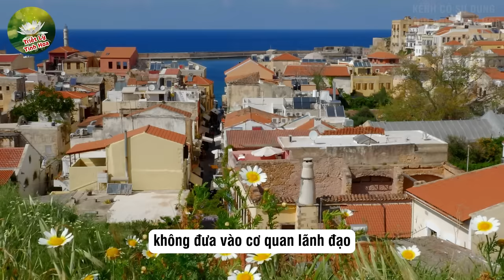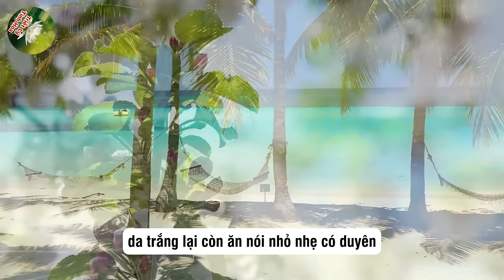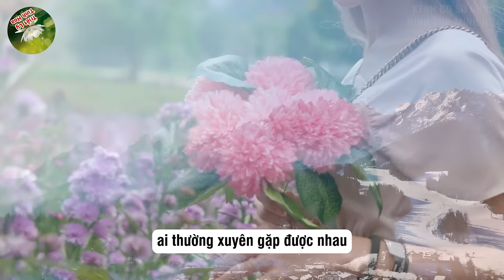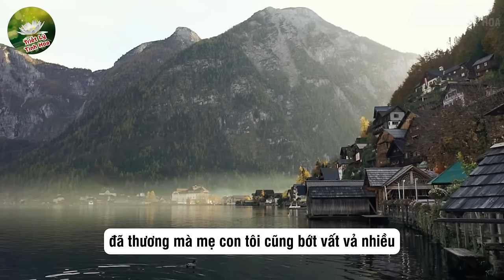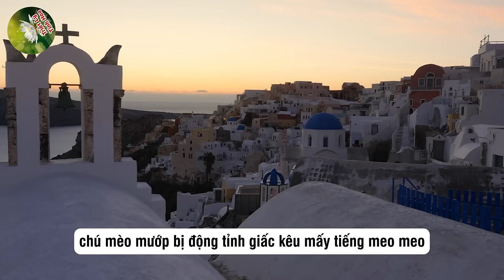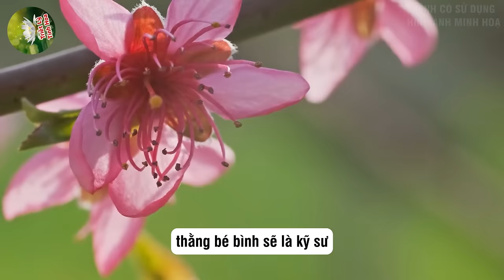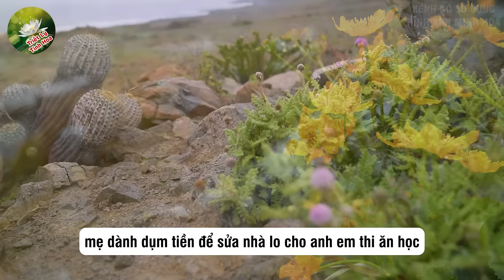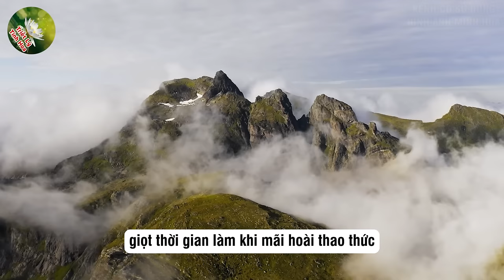SỰ THẬT Đại tướng TÔ LÂM Sẽ Rời Bộ Công An, Ai Sẽ Là Người Kế Nhiệm !? #4 | Triết Lý Tinh Hoa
Mô Tả Nội Dung: SỰ THẬT Đại tướng TÔ LÂM Sẽ Rời Bộ Công An, Ai Sẽ Là Người Kế Nhiệm !? #4 | Triết Lý Tinh Hoa
Chào mừng đến với kênh YouTube "Triết Lý Tinh Hoa" - Ngôi nhà tri thức về Triết lý và Cuộc sống!
Video hôm nay chúng ta sẽ cùng nhau khám phá chủ đề đầy ý nghĩa về "Triết lý tuổi già." Chắc hẳn trong cuộc hành trình dài của chúng ta, ai cũng từng đặt ra câu hỏi: "Cuộc sống tuổi già sẽ ra sao?" Hay "Làm sao để tận hưởng và gắn kết với triết lý trong giai đoạn quan trọng này?"

Với "Triết Lý Tinh Hoa," chúng tôi sẽ dành thời gian suy ngẫm về giá trị và ý nghĩa của tuổi già. Chúng ta sẽ tìm hiểu cách triết lý có thể trở thành nguồn cảm hứng và đồng hành cho chúng ta trên con đường vượt qua những thử thách và hạnh phúc của cuộc sống vào giai đoạn này.
Với những cảm nhận chân thành và sâu sắc, chúng tôi sẽ cùng nhau khám phá những điều quý giá từ những người có kinh nghiệm, những câu chuyện đầy cảm xúc và sự khôn ngoan vượt qua tuổi già với triết lý như một nguồn lực tinh thần đáng kính.
Nếu bạn muốn tìm hiểu thêm về triết lý tuổi già và muốn chia sẻ những suy nghĩ của mình, đừng quên nhấn nút "Đăng ký" và bật thông báo để không bỏ lỡ bất kỳ nội dung hấp dẫn nào từ "Triết Lý Tinh Hoa."

Hãy cùng nhau mang tri thức và triết lý vào cuộc sống, tạo nên những khoảnh khắc ý nghĩa và đáng nhớ. Hãy đồng hành cùng "Triết Lý Tinh Hoa" để khám phá hành trình cuộc sống với triết lý và sự hiểu biết sâu sắc hơn. Cảm ơn bạn đã ủng hộ và yêu quý kênh của chúng tôi!
© Các video trên kênh ❝Triết Lý Tinh Hoa❞ đã được đăng ký bản quyền với Youtube. Vui lòng  không sao chép, re-upload dưới mọi hình thức.